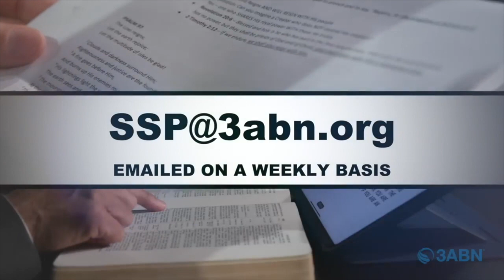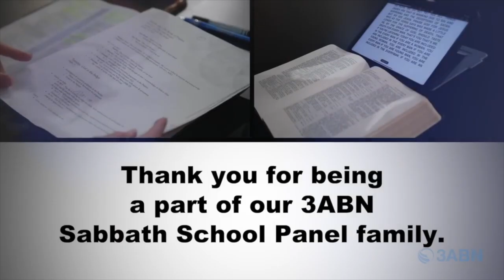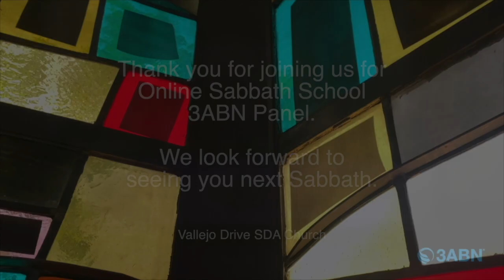Vallejo Drive SDA | 3ABN Sabbath School Panel | 2.3.24 | "Singing The Lord's Song In A Strange Land"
"Singing The Lord's Song In A Strange Land"